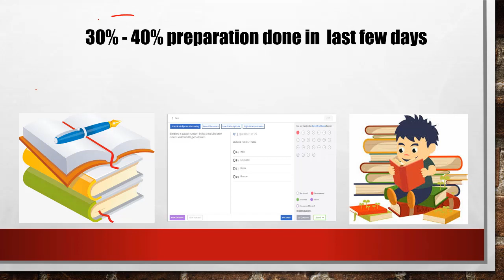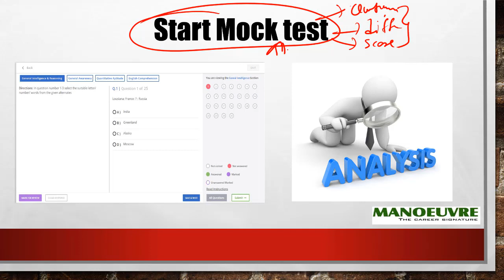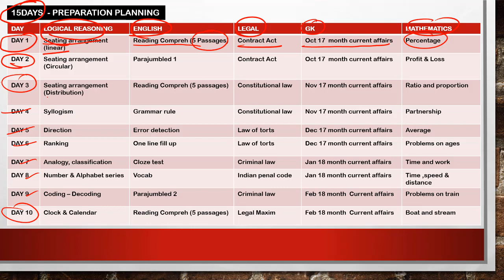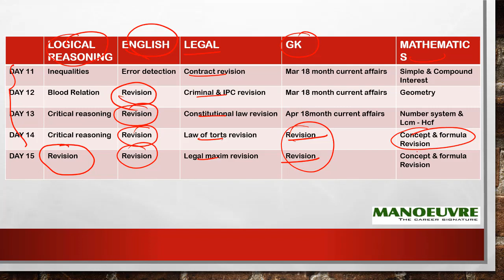MH LAWCET - 2018 (5YEARS) 15DAYS PREPARATION PLANNING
For Doubt and Query - 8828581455/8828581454